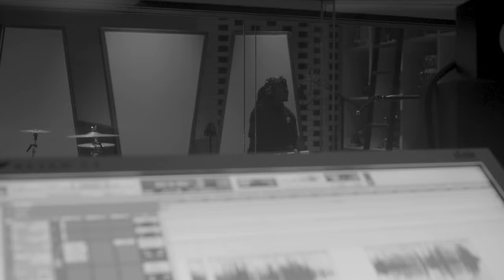SiR - John Redcorn (Live Session) | Vevo Ctrl.At.Home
SiR - John Redcorn (Vevo Ctrl.At.Home)

Looks like it’ll be a minute ‘til our favorite rappers and singers can return to the box in DUMBO, so we’re bringing Ctrl at Home to ya. Because the music never stops, and wise voices need to be heard now more than ever.  And who better than Inglewood’s SiR to kick off things? The versatile R&B singer often puts intimacy in the foreground of his tunes. Last year’s ‘Chasing Summer,’ his first album released while on the same roster as Kendrick Lamar and SZA, is a cool breeze of hip-hop rhythms and neo-soul vibes. When the Vevo Ctrl team caught up with SiR (over a video call, don’t worry), he was holding it down in his hometown Los Angeles. And while our studio has been replaced by SiR’s own, the energy is the same: just an artist and the mic. “The Recipe” and “John Redcorn” sound sharp. The latter song is a meditation on struggle and loneliness, sure to hit a little different these days.

Executive Producer: Micah Bickham
Director: Kyle Goldberg
Producer: Sacha Noelle
Producer: Saharah Sejour
Producer: Skyler Brown
Editor: Ramy Elsokary
Music & Talent: Annie Shapiro & Jordan Ferree